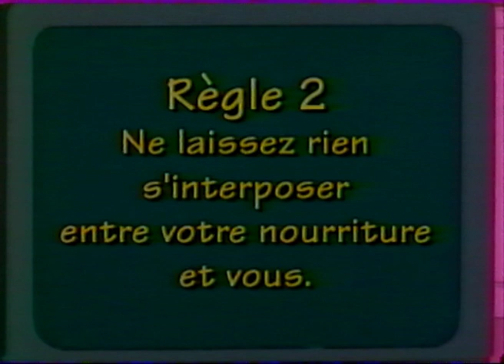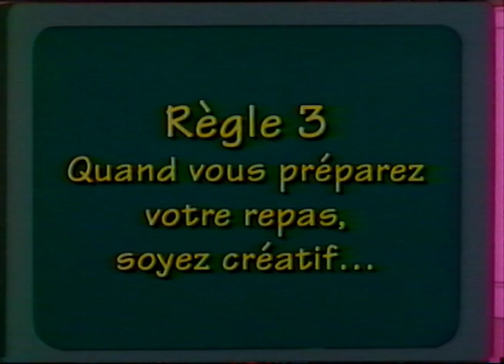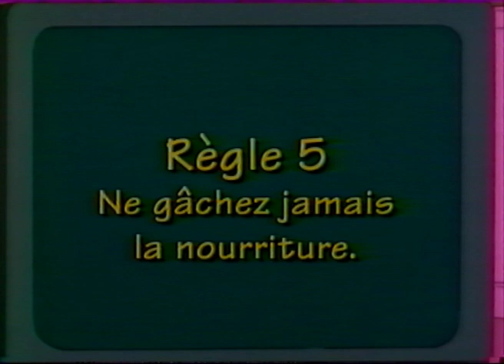LES SIMPSON / "Gérer son poids" par Homer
Bonus VHS "Les Simpson Aventuriers du Frigo Perdu".